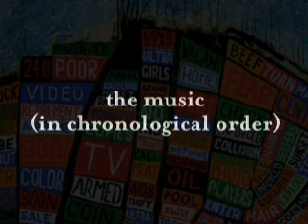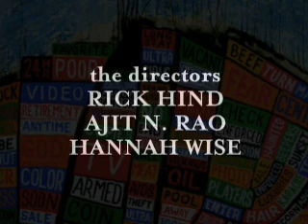Radiohead - Credits [36]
THE MOST GIGANTIC LYING MOUTH OF ALL TIME, by Radiohead.
Short films from RADIOHEAD TELEVISION.

Credits
Songs: 5ths Reversed & Chernobyl 2(Both are B-Sides)